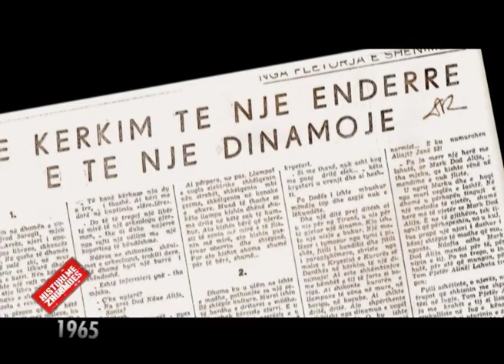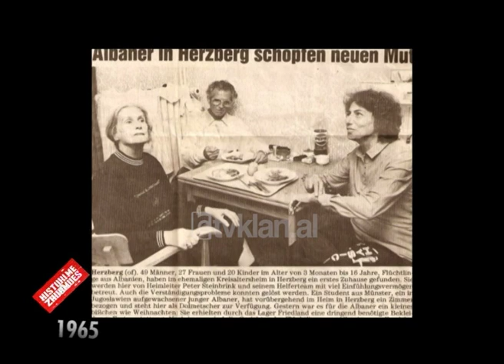Histori me Zhurmues - Viti 1965 - Sezoni 2 (25 Korrik 2010)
Një program nga Pandi Laço

Shkrimi i Dritëro Agollit “Në kërkim të një ëndrre dhe të një dinamoje” në “Zërin e popullit” në vitin 1965, për ndërtimin e një centrali të vogël elektrik dhe elektrifikimin që në atë kohë të familjes Alia në Kryezi të rrethit të Pukës, u bë shkak i njërës nga intervistat në mbrëmjen e sotme në “Histori me Zhurmues”, të autorit dhe drejtuesit Pandi Laço
Një nga pjestarët e kësaj familje,Gjovalin Alia rrëfeu për ngritjen e një centrali familjar, organizimin e jetës në kullën e Aliave me mbi 70 anëtarë dhe më vonë izolimin nga jeta shoqërore të kryetarit të kësaj famijlje, Mark Dod Alisë nga organet e pushtetit popullor dhe deri  në arrestimin dhe dënimin me 6 vjet burg të 90-vjeçarit për agjitacion dhe propagandë në vitin 1976.

Ylli Tabaku ishte një tjetër i ftuar i mbrëmjes së sotme. I njohur që në fëmijëri me persekutimin e familjes dhe historia e një tentative spektakolare arratisjeje, që ishte  shkaku i një burgu të gjatë prej 30 vjetësh, ishin momentet kryesore ku u ndal ky personazh gjatë rrëfimit të tij./tvklan.al